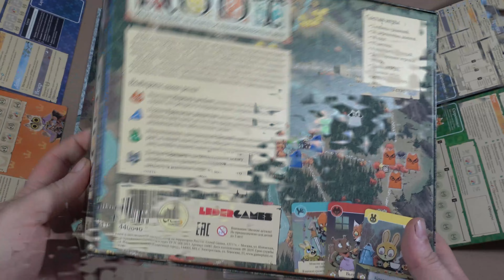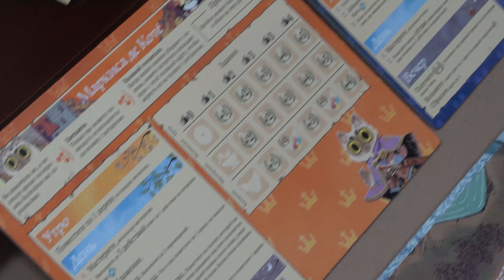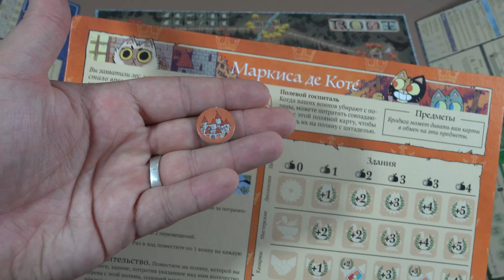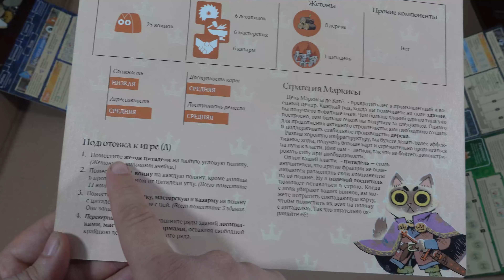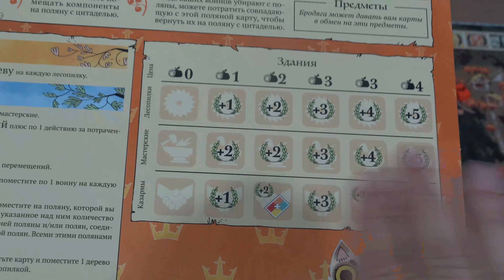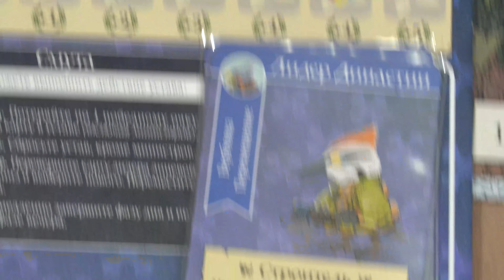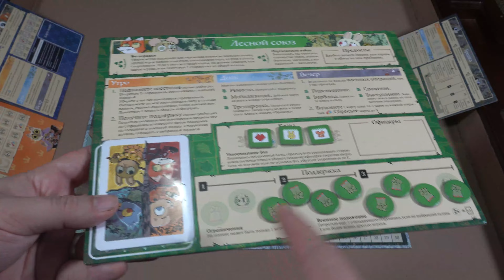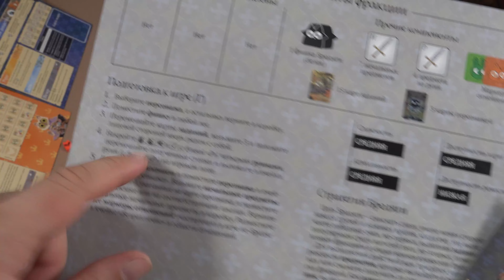სამაგიდო თამაში - Root / ფესვები - მიმოხილვა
უღრან ტყეს ახალი მმართველი ჰყავს - ინდუსტრიალისტი მარკიზა დე კატა. ის უმოწყალოდ აჩანაგებს ტყეს და უზარმაზარ ქარხნებს აგებს. ტყის ყოფილი მმართველი არისტოკრატია - ფრთოსანთა დინასტია - ძალებს იკრებს ახალი ლიდერების წყალობით და ძველებური დიდების დაბრუნება სწადია. ამასობაში კი ტყის მაცხოვრებლები კავშირს აფუძნებენ ამ ორი "ბატონის" წინააღმდეგ და ხალხისთვის ძალაუფლების ჩაგდებისთვის მოკავშირეებს ეძებენ. ამ ორომტრიალში, ცბიერი და მარტოსული მაწანწალა ცდილობს ყველა მხარეს ასიამოვნოს და საბოლოოდ ყველაზე მეტი გავლენა მოიპოვოს მთელ ტყეში.

გამოიწერეთ ჩვენი არხი და ითამაშეთ მეტი ბორდგეიმები!!

არხის ფინანსური მხარდაჭერისთვის -

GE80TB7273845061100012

ან

00:00 - დასაწყისი
00:17 - თამაშის ზოგადი მიმოხილვა
01:40 - ბორდი
03:03 - თამაშის მიმდინარეობა და ფრაქციების ზოგადი განხილვა
07:45 - თამაშის მომზადება
10:00 - ფრაქციათა საერთო მოქმედებები, კომპონენტები, ბარათები
24:15 - მარკიზა დე კატა
34:30 - ფრთოსანი დინასტია
44:37 - ტყის კავშირი
57:16 - მაწანწალა
01:12:45 - ვიდეოს დასასრული